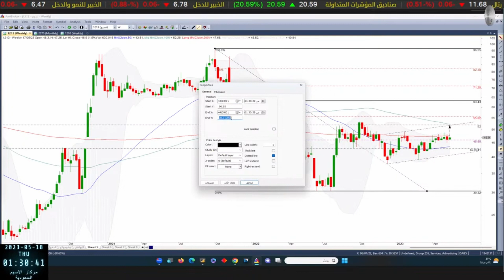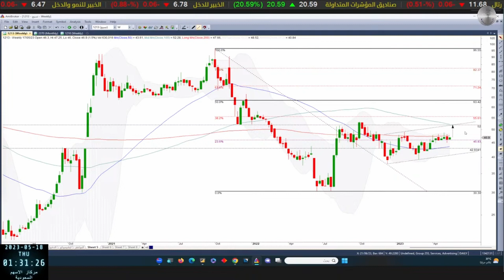نسيج 1213 بتاريخ 18 05 2023